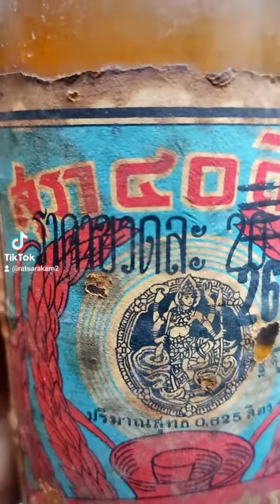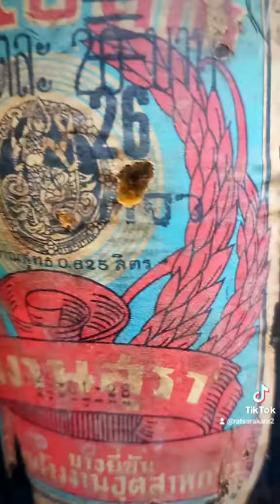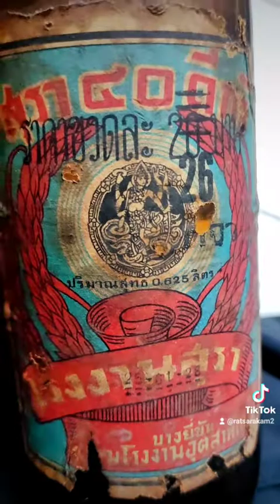เหล้าขาวเก่ารุ่นฝาจีบ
เหล้าขาวเก่า ปี28